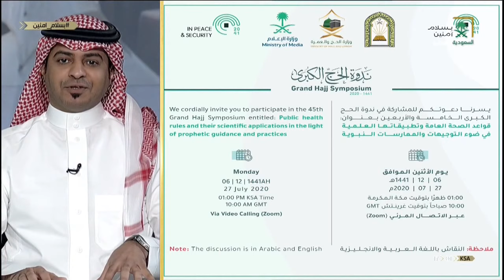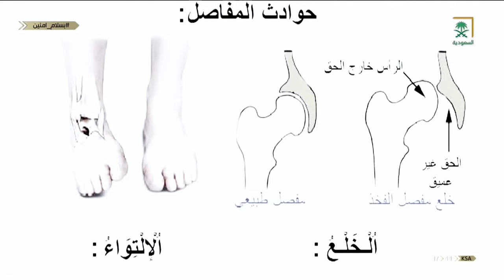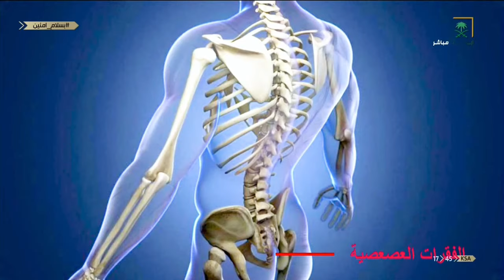برنامج بسلام_آمنين | الأثنين 1441/12/06هـ